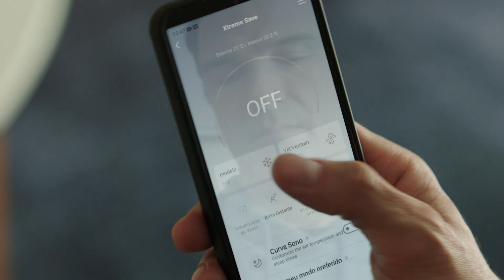A minha ideia de produtos surpreendentes - Midea